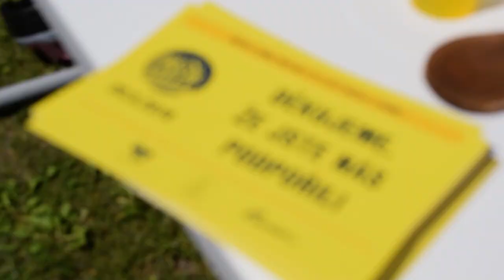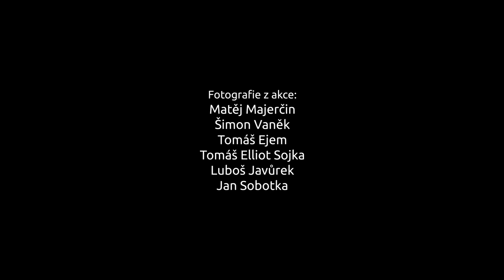RUN FOR HELP 2018 - Video z akce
Video z akce RUN FOR HELP 2018 pořádané v Poděbradech.
Těšíme se na Vás na dalším ročníku 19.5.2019

Kamera: Šimon Vaněk, Tomáš Elliot Sojka, Luboš Javůrek a Jan Sobotka
Střih: Luboš Javůrek
Produkce a grafika: Jan Sobotka